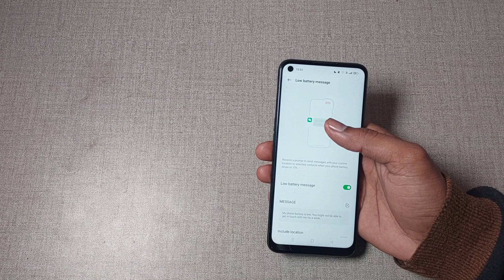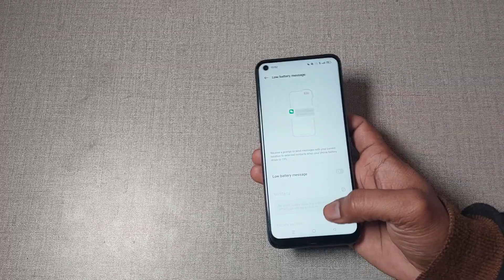realme gt 2 pro low battery massage setting, realme gt 2 pro me low battery massage use kaise kare